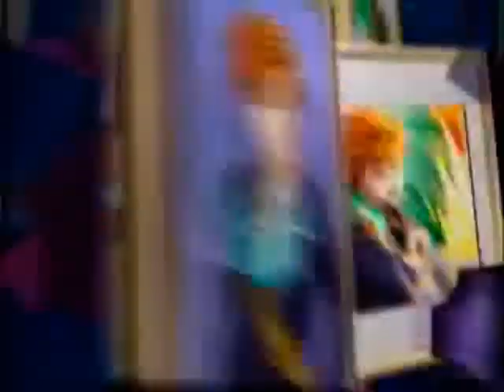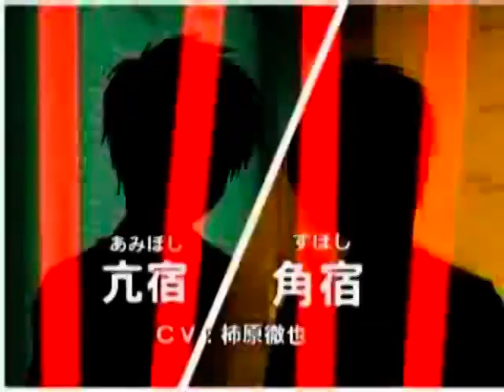Fushigi Yuugi Games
Всё принадлежит Idea Factory,  Watase Yuu и вообще всем, кто хоть как-то приложил руку к созданию ТИ!
Я всего лишь сделала видеоряд из трейлеров игр "Kagami no Miko" и "Suzaku Ibun" под прекрасную песню "Towa no Hana", которую исполняет Chihiro Yonekura